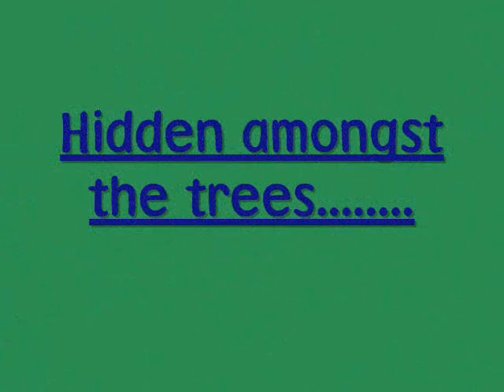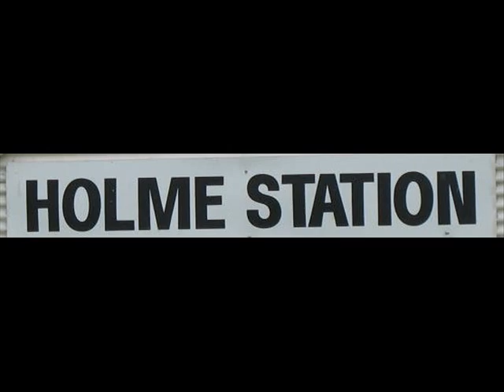My World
Music video with clips of the Pareora River and Holme Station, where I live. Enjoy!!!